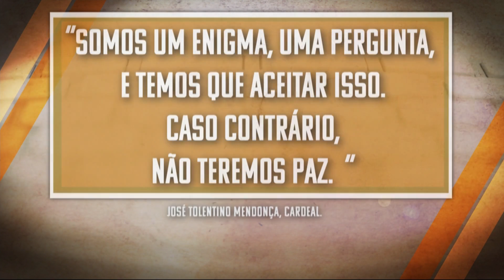Somos um enigma – Crônicas Noturnas Poéticas – Jornal da Vida – 30/05/22